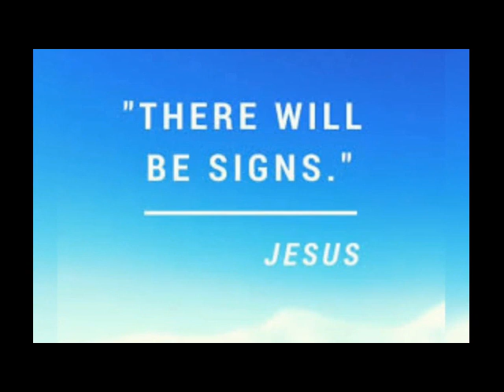A Short Reflection By Fr Freddy Lobo (lk 21:5-11)